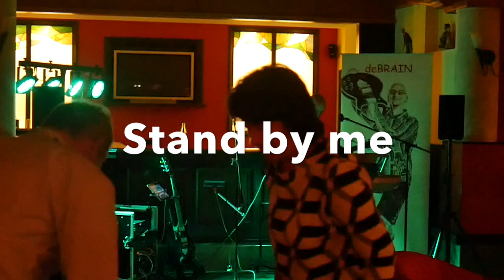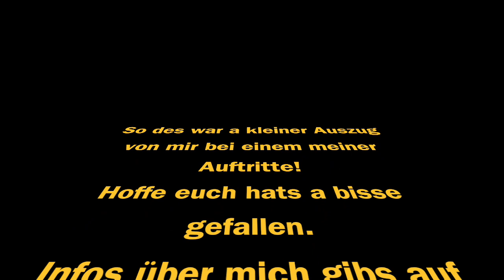Bodenmais Wellnesshotel Riederin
debrainTour